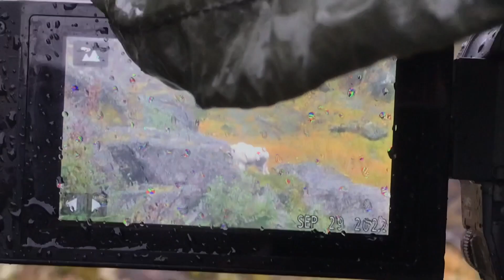Mountain Goat Hunting Alaska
Mountain goat hunting coastal Alaska is remarkable.  Beautiful, steep, wet, and rugged.  Rob and Tor joined us on a killer adventure through the rainforest jungle gym. A father and son combo hunt for two mature billies, we found the goods.  Some call them vanilla mountain ponies, wizard cows, cliff carps, albino whookies, albino yetis, you get the drift.  These critters are just cool.